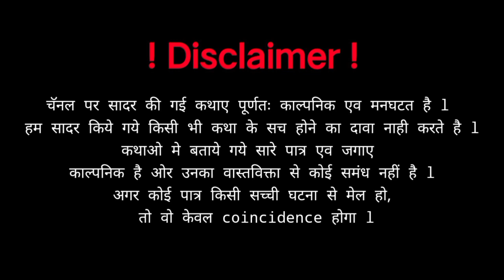Ambulance driver experience l ड्रायव्हर का अनुभव l real horror story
Script by : Sachin
Audio/edit : Shubham